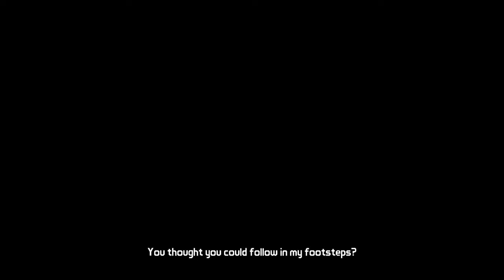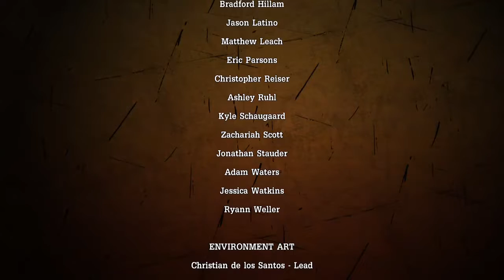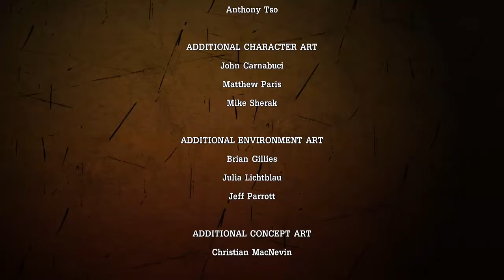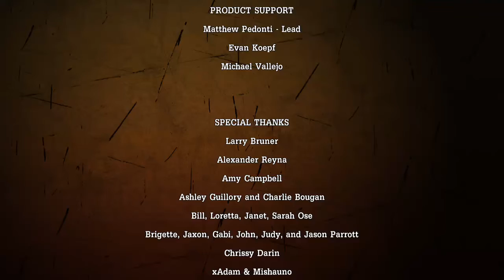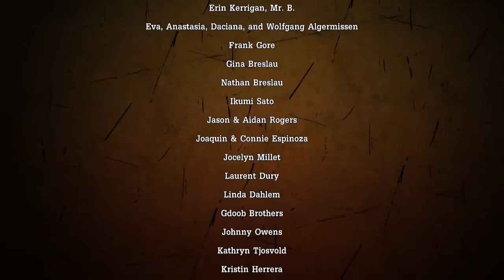Tales From Mac's Borderlands [Ep. 1] [Full Playthrough]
I absolutely LOVE Telltale Games!

I had a great experience with this first episode and who knows I may play through the others. Great story, engaging voice acting, and good working game-play. lol -- Watch live